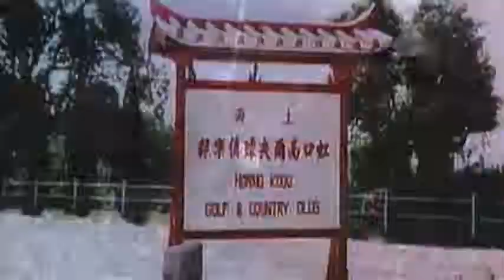Hands of Death 12